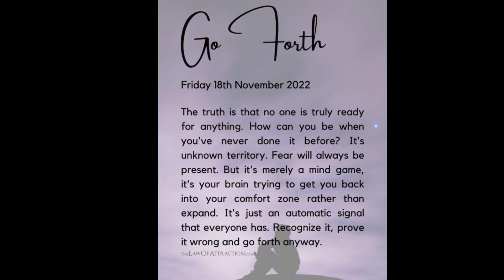A Peek At New Stock, Saturday Sale and UK Reseller Vlog Friday 18th November 2022